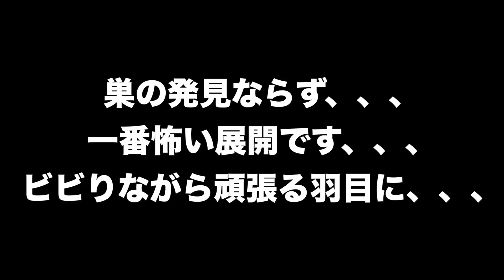【蜂対決有り！】庭師がジャングル化した更地を草刈り作業で劇的ビフォーアフター！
↓下の目次をクリックすると見たいところから見れるで〜
00:00オープニング
00:55草刈りスタート
02:25キハラVS足長蜂
07:21アラ仕上げ完了
08:11本仕上げの作業スタート
09:37Wエンジンブロアの威力！
11:08仕上がり確認
13:23ビフォーアフター
14:30おまけ

【劇的ビフォーアフター　庭師のお仕事　DAY1】広いお庭を一気に仕上げる！見応え抜群！！
【劇的ビフォーアフター　庭師のお仕事　DAY2】疲労困憊、、広いお庭の総仕上げ！！見応え抜群！！

わずか3時間で荒れた庭を再生したvlog、草刈りツインブレード「旋風」（丸山製）の使用で百人力（MARUYAMA）　【荒れ庭vol.02】
雑草が生い茂る庭をリフォーム！劇的ビフォーアフター/ 造園、外構工事で家庭菜園のできる庭に